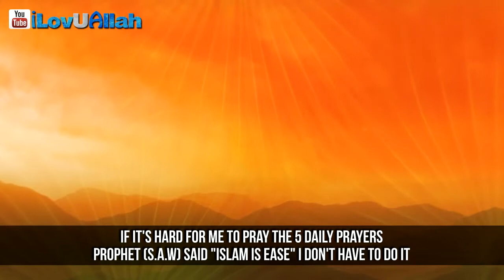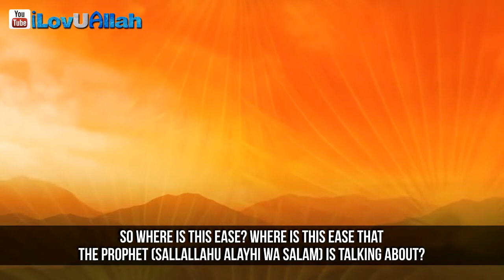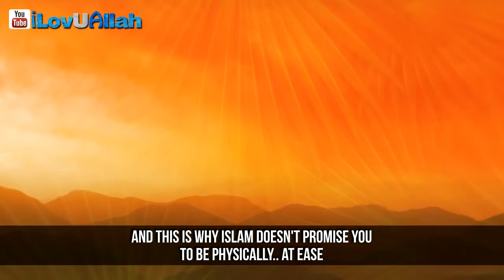17 Islam Is Ease ᴴᴰ Powerful Reminder